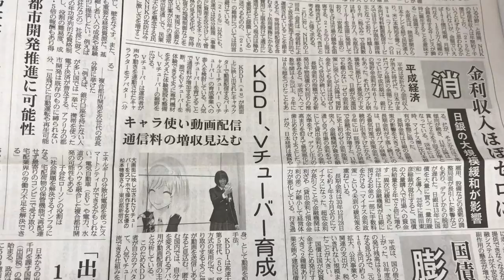au Vチューバー育成?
今朝の産経新聞の朗読です。鼻声御許し下さい。